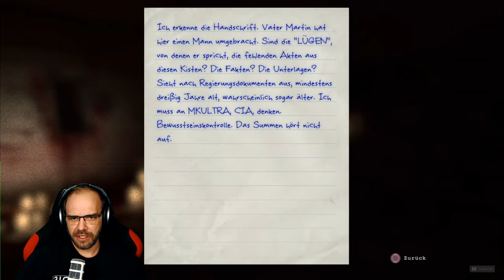OUTLAST [011] Ich bin völlig überfordert